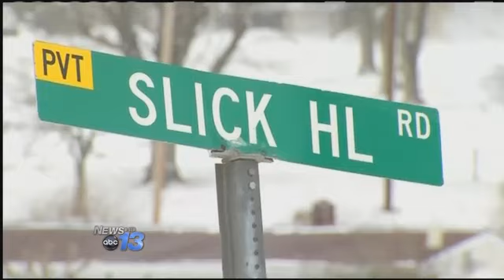Late Winter Snowstorm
Howling winds and bitter cold temperatures make a trip outdoors a test of endurance. The late winter storm cut a path through north mountain counties with clouds of snow and high winds. About five inches of light powder fell near Wolf Laurel. A steady high wind kept I-26 near the Tennessee line covered with ice shortly after each snowplow made its run. In Yancey County, the snow fell on ice bonded to the pavement from Tuesdays rainfall. That created slippery conditions for snowplow drivers clearing steep driveways.In Mitchell County, the wind made life difficult for anyone venturing outside. High winds blew the light, powdery snow into drifts here in Bakersville and it made a mess of streets and driveways. Residents say the wind was so sharp, it was hard to bear longer than a few minutes.NCDOT officials warn drivers about the possibility of snow and slush re-freezing and making roads dangerous tonight.